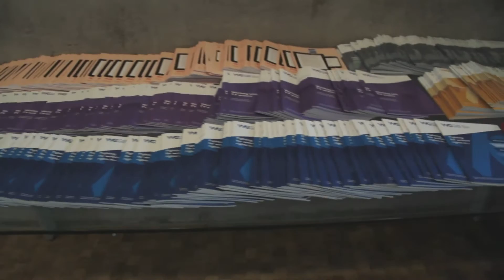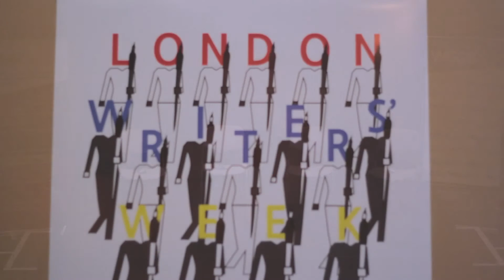London Writers Week Highlights Video